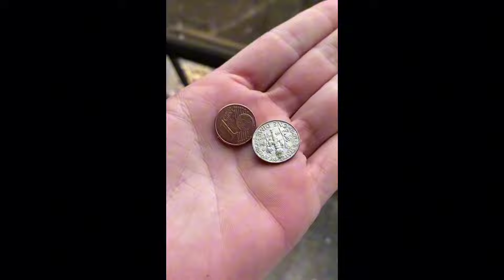Женщина покормила ворону и теперь получает благодарность в виде подарков.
Всё началось довольно просто. Недалеко от дома одной женщины вороны выбрали дерево и своим постоянным карканьем начали ей мешать. Сначала она пыталась отпугнуть их, бросая палки и камни, но это не принесло результата. В результате женщине пришлось держать окна закрытыми.